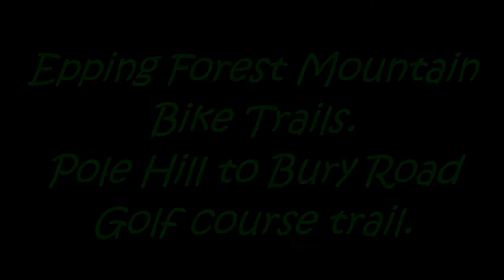Epping Forest Mountain Bike Trails,The golf course trail........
Video clips of the 'Golf course Trail' from Pole Hill to Bury Road (Sewardstonebury) a fast flowing single track going down from Pole Hill alongside the Chingford golf course. As ridden by Skip, Ken , Malvin & Me, excellent trail.